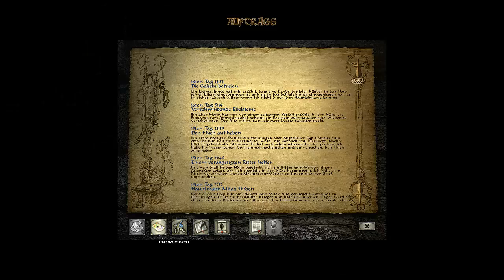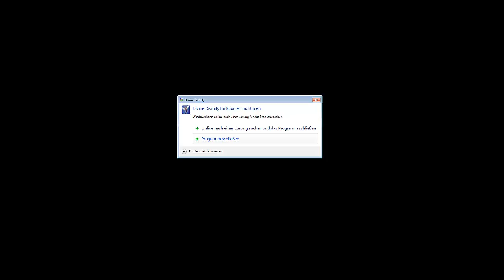Lets Play Divine Divinity (blind) Part 20: das zerstörte Dorf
Hier wimmelt es nur so von Feinden. Manche können wir töten, andere noch nicht